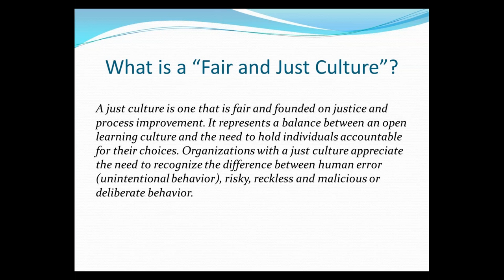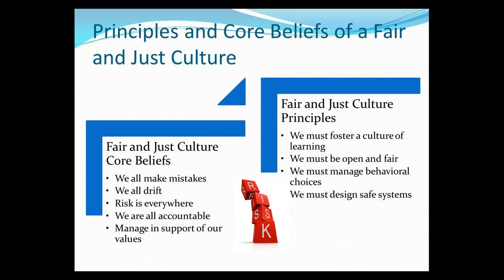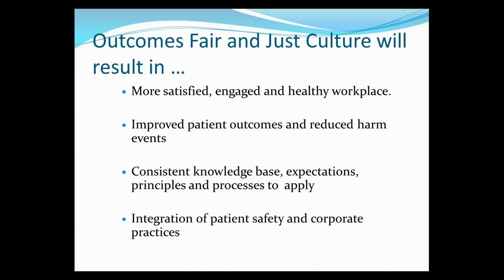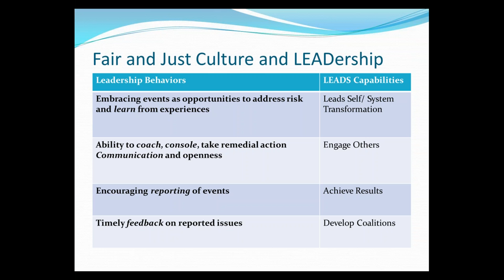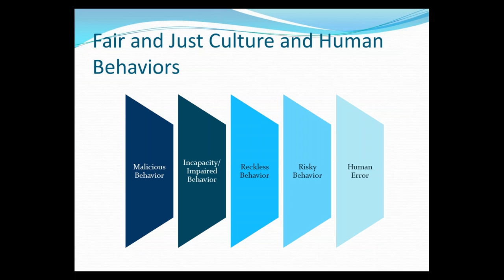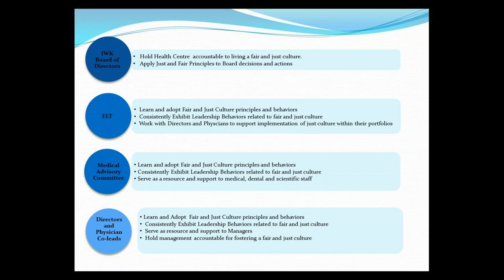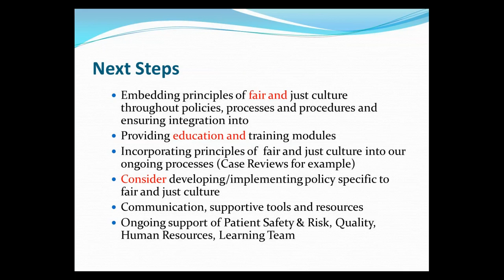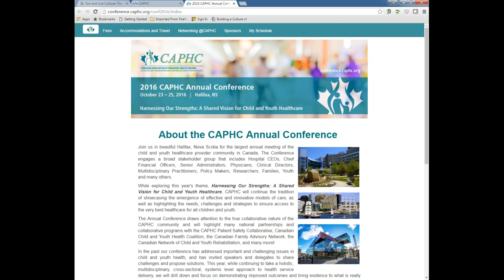Fair and Just Culture The Role of Leaders in fostering a Fair and Just Culture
Patient Safety Collaborative Webinar: June 24, 2016

Developing a positive Patient Safety Culture has been the aim of many healthcare institutions for the past number of years. But should we be striving for a positive patient safety culture or should we be developing a Fair and Just Culture…for patient safety, but also as the overall, underlying culture for the entire healthcare organization. One that supports your journey to a positive patient safety culture AND a positive ‘corporate culture’ where fair and just principles are the underpinnings of how we lead and manage. This session with overview one organizations beginning journey in this direction.

Presenter: Darlene Boliver MAdEd BN
Darlene is the Director, Quality & Patient Safety at the IWK Heath Centre in Halifax Nova Scotia and has been leading quality and safety initiatives there for 15 years. She has worked  collaboratively on many national projects over the span of her 35 year career.

As the Chair of CAPHC Patient Safety Collaborative since 2009, Darlene has led many national presentations showcasing best practices from across the country.

In her home community Darlene is a Board Member of the North End Community Health Centre, past Chair of of the education Committee for the Nova Scotia Association for Quality in Healthcare and an active member of the College of Registered Nurses of Nova Scotia.